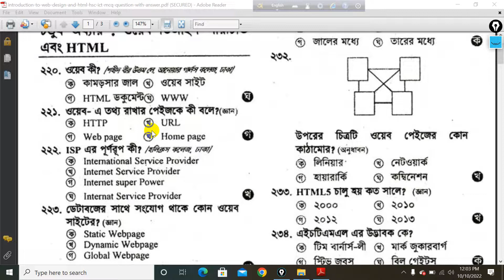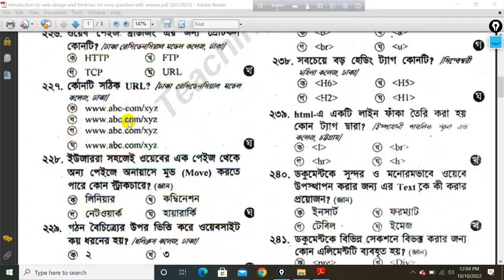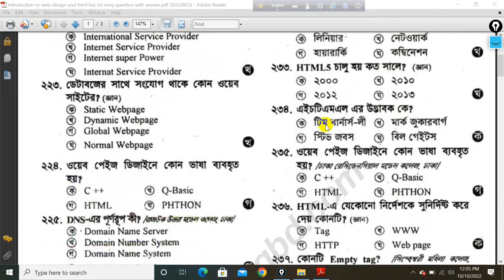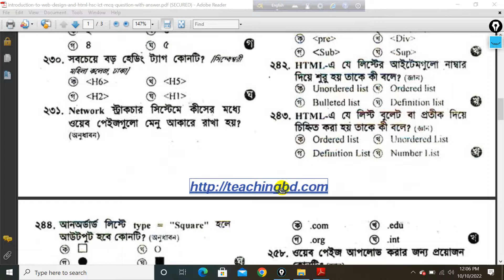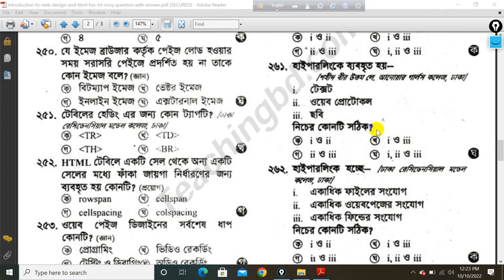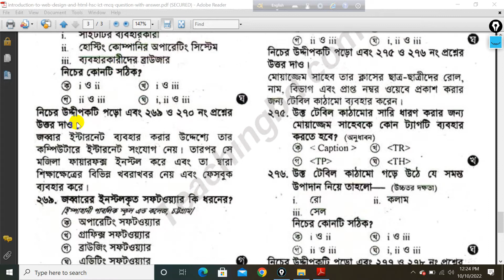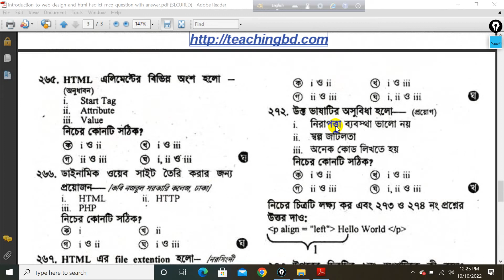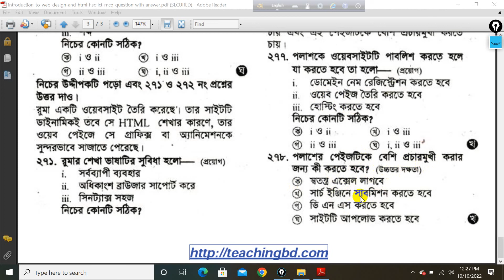HSC ICT Chapter 4 MCQ Question and Solution | ICT Multiple Choice Question Answer | Zobayer Academy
In this video i'm going to show you HSC ICT Chapter 4 MCQ Question and Solution | ICT Multiple Choice Question Answer

এইচএসসি আইসিটি অধ্যায়-১ লেকচার লিঙ্কঃ